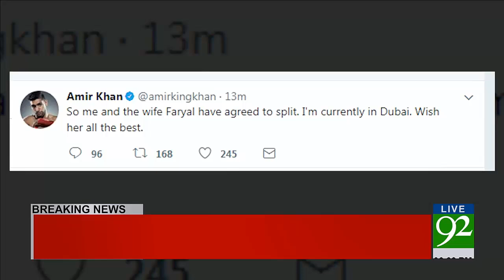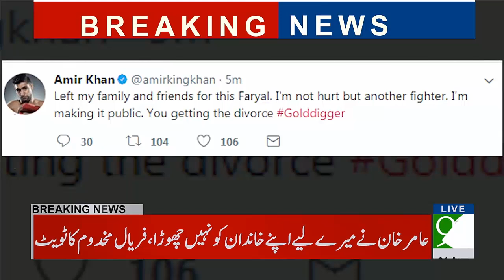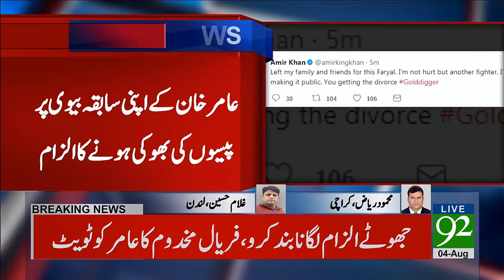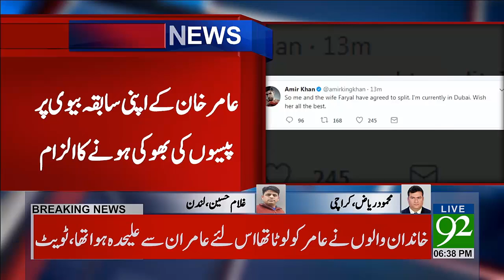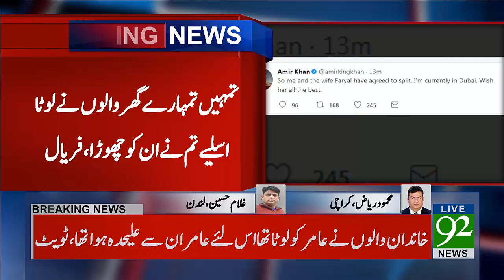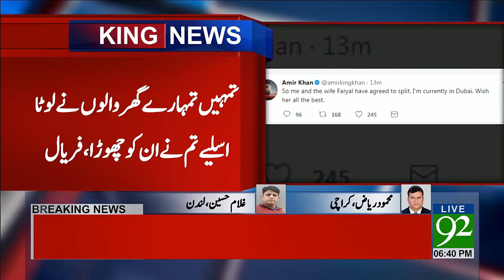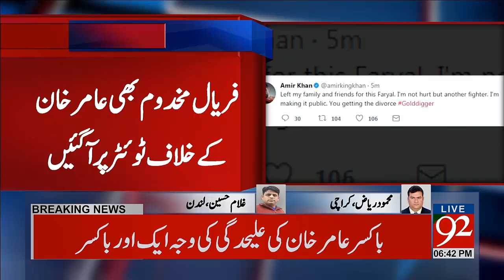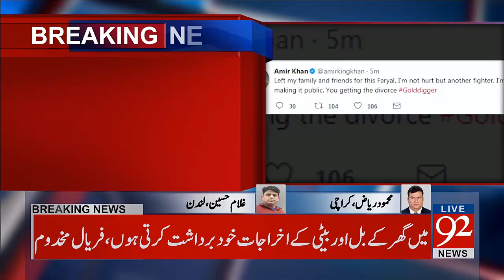Boxer Amir Khan decides to part ways with wife Faryal Makhdoom - 04 August 2017 - 92NewsHDPlus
Watch Breaking News:  Boxer Amir Khan decides to part ways with wife Faryal Makhdoom